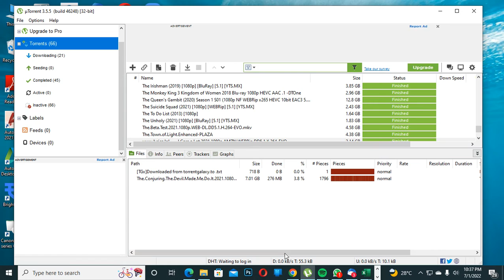how to kiss girl in girl dorm